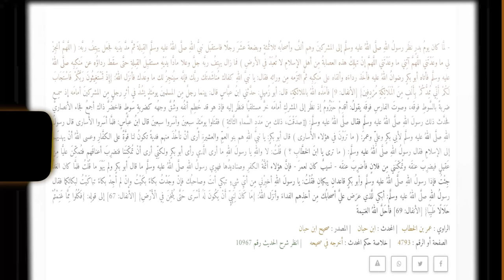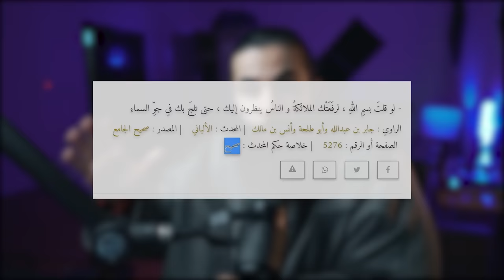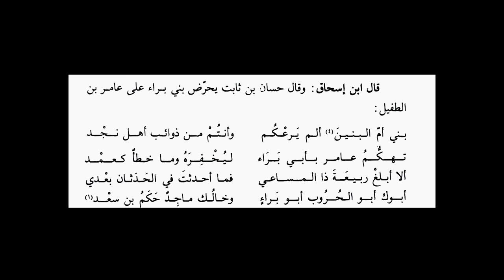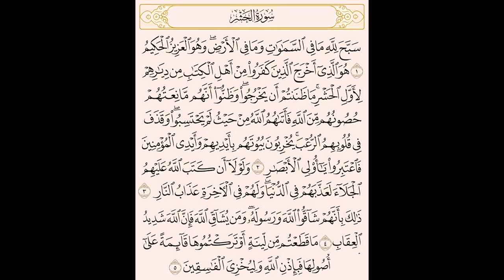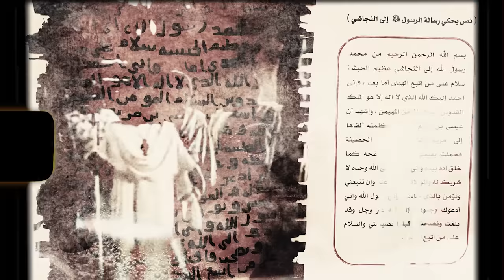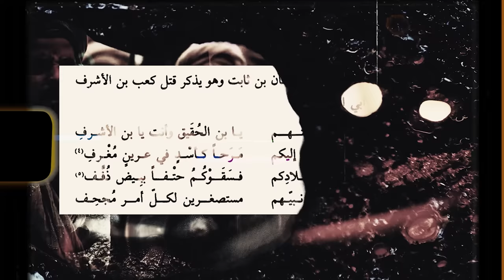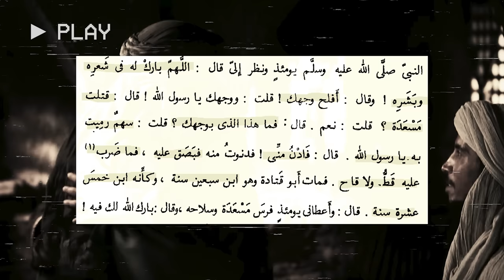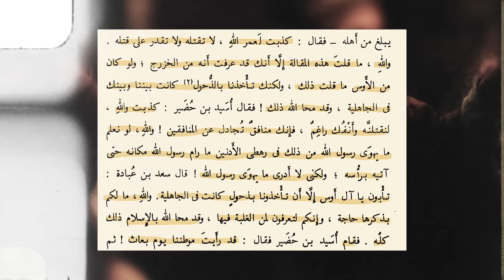سيرة رسول الله *من غزوة بدر الى حادثة الافك* (4ساعات) | تفاصيل ما عمرك سمعت فيها | أنس آكشن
كتاب المغزي